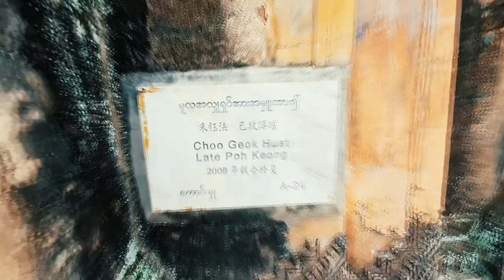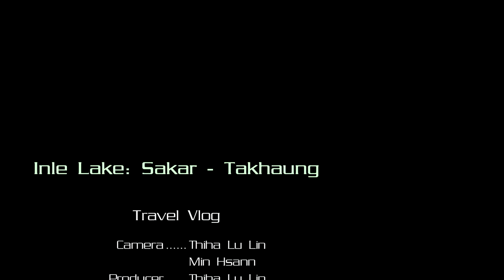ရှာမှရှားတဲ့ အင်းလေးကန်ဆီ အလည်သွားကြမယ်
ဒီတစ်ပတ် Sunday Vlog လေးမှာတော့  အင်းလေး ကနေ တဆင့်သွားလည်လို့ကောင်းတဲ့ စံကား - တာခေါင် ဘက်ခရီးလေးတွေကို တင်ဆက်ပေးချင်ပါတယ်။ တစ်လက်စတည်း ကျွန်တော် အင်းလေးရောက်တုန်း တည်းခိုခဲ့တဲ့ Amata Garden Resort, Inle Lake ဟိုတယ်ရဲ့ မြင်ကွင်းတွေနဲ့ ထူးခြားမှုလေးတွေရယ်၊ Amata Inle Trekking အကြောင်းလေးတွေပါ ထည့်သွင်းတင်ဆက်ထားပါတယ်။ စံကားမွေတော် နဲ့ တာခေါင်မွေတော်တွေရဲ့ ကြီးကျယ်ခမ်းနားမှုတွေကို အင်းလေးရဲ့ အလှနဲ့အတူ ခံစားကြနိုင်ဖို့ ဒီ အင်းလေး ခရီးစဉ်ဗီဒီယိုလေးကို တင်ဆက်လိုက်ရပါတယ်ခင်ဗျာ။

ဒီ အင်းလေး စံကား တာခေါင် ခရီးစဉ်အကြောင်း စာနဲ့ ပုံများများ ဖတ်ဖို့ဆိုရင်တော့ ဒီမှာနှိပ်ပါခင်ဗျာ။